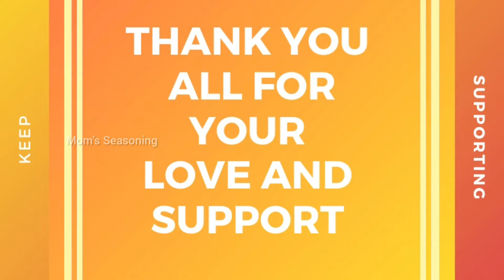IFTAR PARTY with My FAMILY | First Day of Ramadan 2022 | Iftar Vlog of 2022 | Chicken Momos in Tamil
RAMADAN KAREEM to all!
  It's a Iftar party vlog sharing some preparations and recipes and table settings for our 1st iftar. Hope you enjoy watching this vlog of me cooking iftar for the family!

Let's add flavor to life ❤